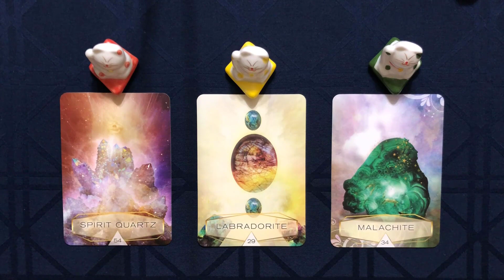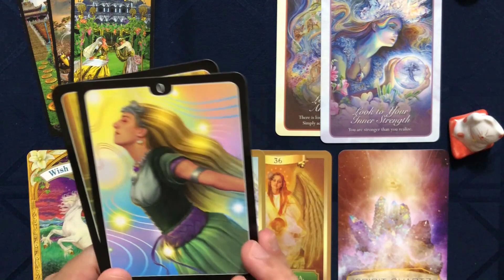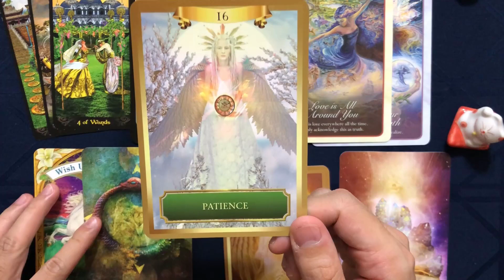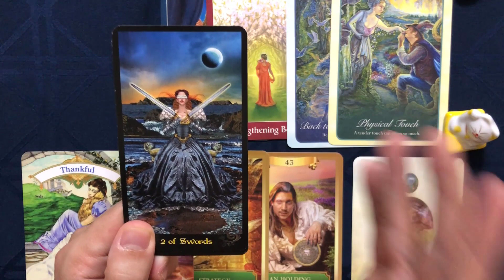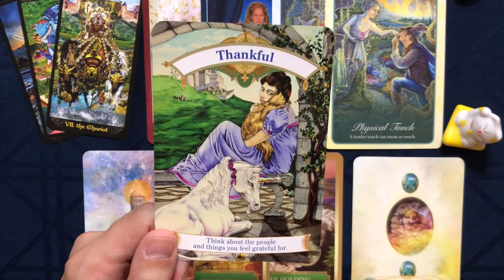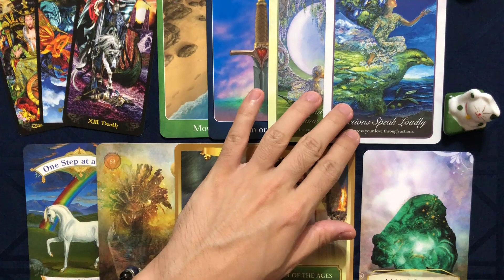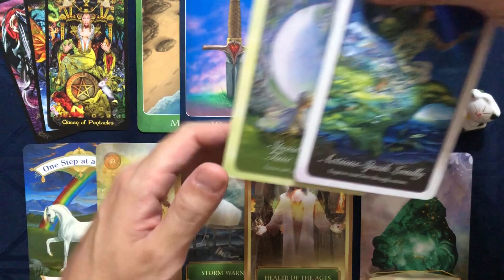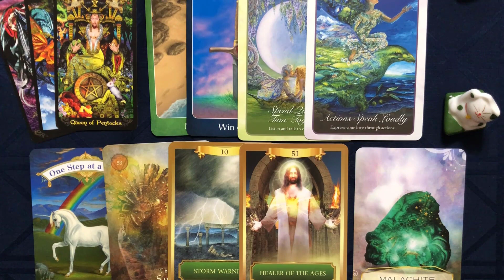【恋愛タロット占い】あの人の心の中で起きている変化